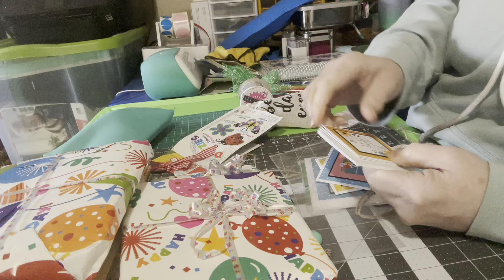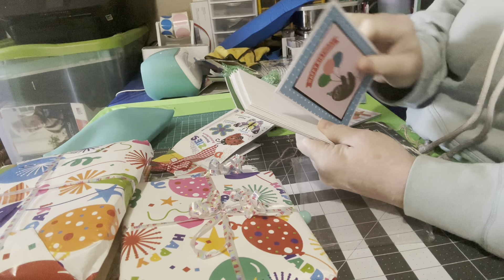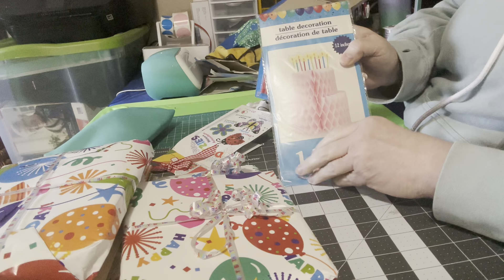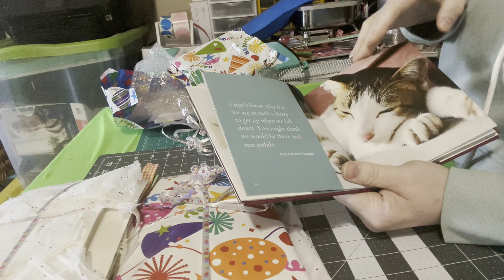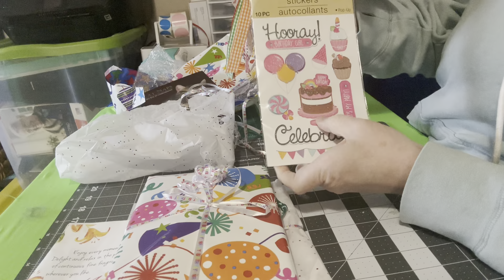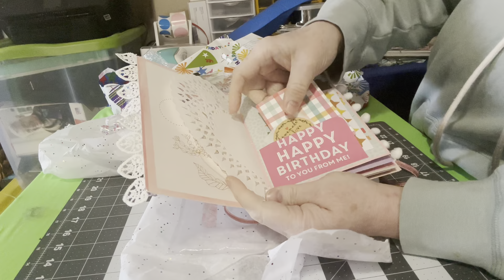Come See What I Received from My Swap Partner Sharon Shyne!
This was a swap hosted by Crafty Crafts by Deanna.